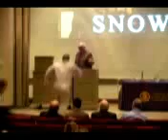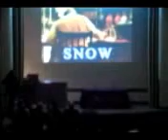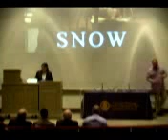One Book One Community Panel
Snow, a short, live-action film based on the true story of doctor John Snow, the father of modern epidemiology, enjoyed its Pittsburgh premier as part of Pitt Public Health's One Book One Community event. Writer/director Isaac Ergas participate in a panel discussion on the role of film in public health with Carl Kurlander, Bernard Goldstein, Adam Lowenstein, and Jeremy Martinson.